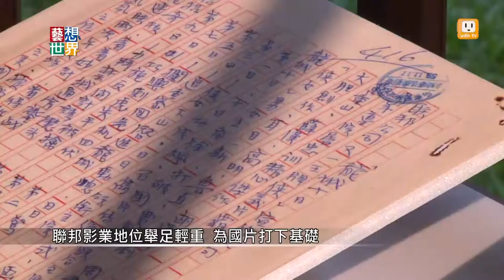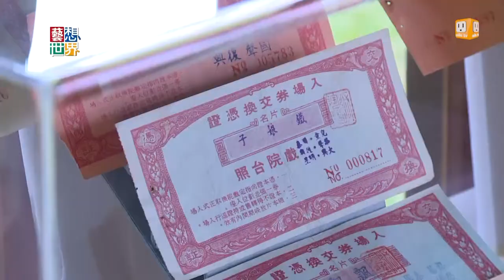20141016《藝想世界》聯邦影業60周年 資深影人齊聚話當年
1954年成立的《聯邦影業》，曾經是台灣規模最大的民營電影公司，今年適逢六十週年，最近在紀州庵舉辦回顧展。

資深導演李行、郭南宏、演員石雋、方芳等人都出席了記者會。
六十年過去，老成凋謝，方芳都忍不住感傷落淚，她說，當年她16歲，現在她60歲，能有今天是聯邦的肯定與提攜，沒有這些人成就不了台灣電影的輝煌。